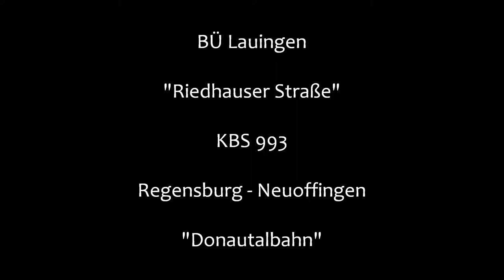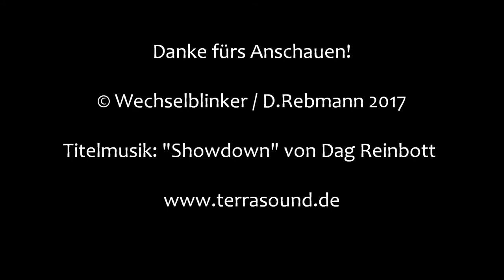Bahnübergang Lauingen "Riedhauser Straße"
Lauingen liegt zwischen Ulm und Donauwörth an der Donau. Sie ist auch namensgebend für die Donautalbahn, die auf ihrem Weg von Regensburg nach Neuoffingen auch Lauingen durchquert. Der örtliche Bahnhof verfügt noch über mehrere Gleise, wodurch er für Zugkreuzungen auf der ansonsten eingleisigen Strecke herangezogen werden kann.

Direkt im Anschluss an den Bahnhof befindet sich an dessen südwestlichem Ende dieser Bahnübergang in der Riedhauser Straße. Er verfügt über Vollschranken und Lichtzeichen von Scheidt & Bachmann. Hinzu kommt noch ein elektromechanisches Läutewerk, das einen herrlichen Wechselklang erzeugt.

Aufgrund der Lage des BÜ, seiner Auslegung und der schnellen Schrankenöffnung könnte es sich hier um eine BÜS 72-Anlage handeln, die man auf neuere Lichtzeichen umgerüstet hat. Aber da können die Kollegen Manuel und VAHRoyal eventuell mehr dazu sagen.